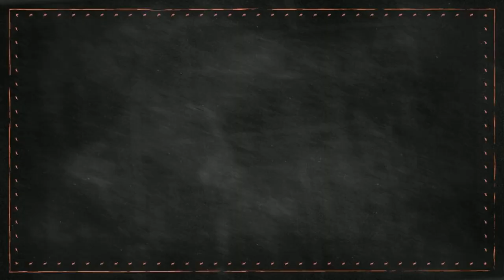Things to Leave Behind When You Move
Here are household belongings that you should leave behind when moving to a new place. You can toss, donate or sell unwanted items at least 4 weeks prior to your move. For the safe and sound removal of your belongings, you can hire certified Perth Removalists. They will take care of your precious items throughout the process. For further details, you can explore